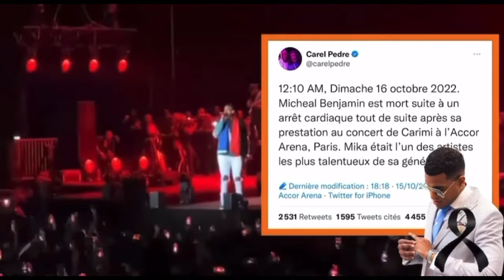MIKABEN MOURI® Men Tout Video KoteMikaben Mouri a